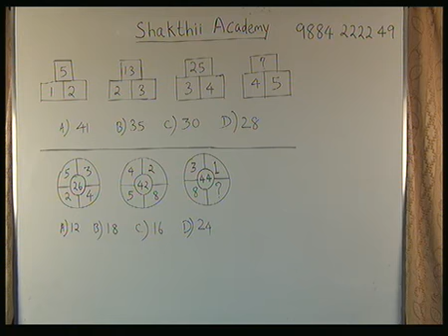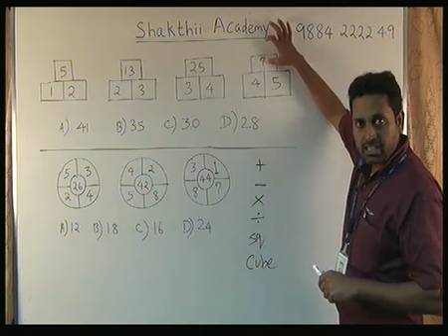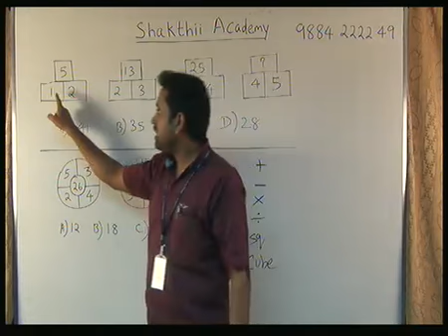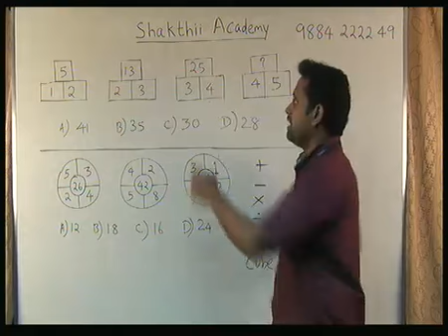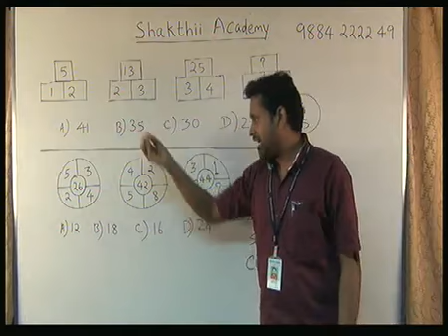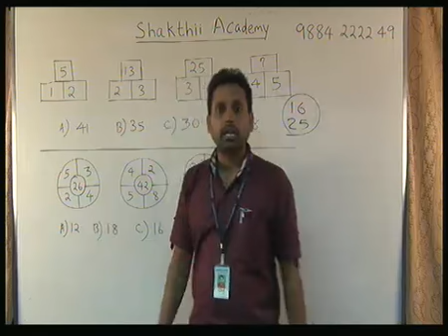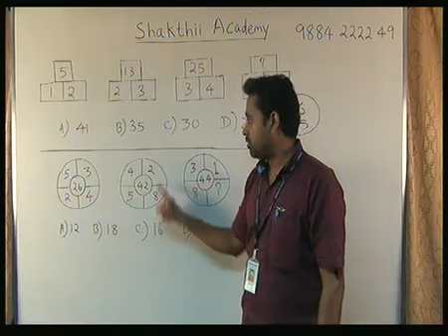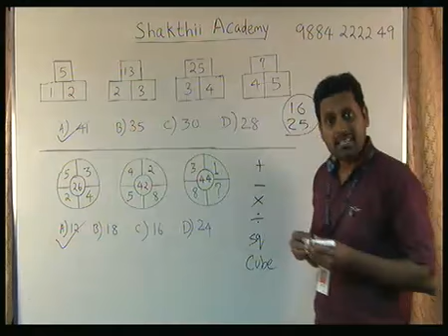Reasoning solve in shortcuts & tricks useful for TNPSC,Banks,Railways,Ins,SSC/shakthiiacademy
Direct class available for : Bank / TNPSC / SSC /Insurance/ Railways / Police / CSAT  exams
(*Before admission demo class available .Individual attention )
Online class available for : TNPSC Maths / TNPSC Tamil Illakkanam / Bank /Railways / Police Constable / Police sub-inspector exams.

Shakthii Academy: 10,Jayammal street, shenoy nagar,(near aminjikarai market) Chennai – 30

Score 25 out 25 marks in TNPSC Maths, link to purchase our  online video course

Link to Buy our Bank online maths video course..Useful for IBPS,SBI,RBI ,Insurance exams

Link to purchase TN Police constable online video course